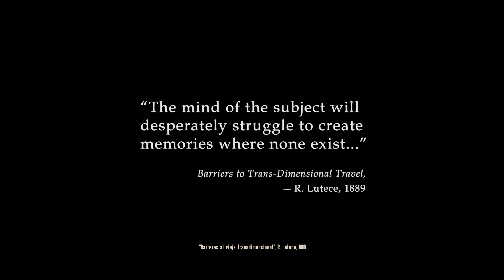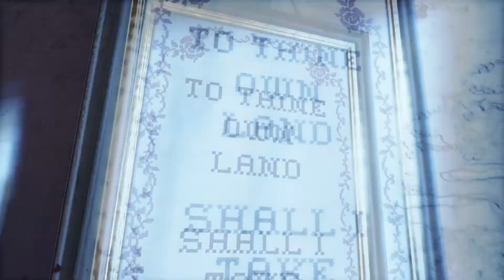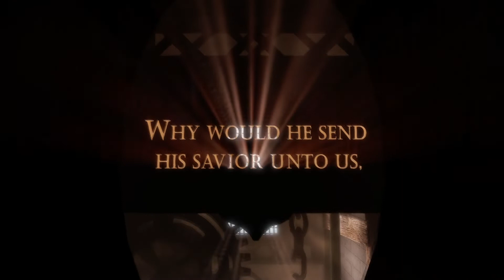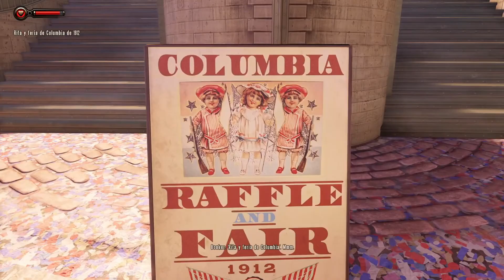UN INICIO EN LA ISLA DEL CIELO - BIOSHOCK INFINTE #1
hola que tal soy BloyD y hoy les traigo la ultima entrega de esta trilogía llamada Bioshock Infinite, y hoy comenzaremos la aventura en una isla del cielo, que nuevos misterios y cosas nuevas nos traerá? lo sabremos en estos dias. Espero les guste, un saludooooooooooo

Hey que tal soy Bloyd, y en este canal mostraré mi Pasión
que son los videojuegos, no creo que encuentres aquí a un
profesional de los videojuegos, ni de la edición, ni
el mejor que comenta, pero lo que si espero que encuentres
es que te pases un rato agradable y si es posible con risas,
al menos eso intentaré, un salude de tu amigo y vecino BloyD13

Ey! QUE HACES AQUÍ ABAJO?

ARRIBBA ESTÁN MIS REDES DONDE ME PUEDES SEGUIR

UN SALUDITO AMIGO(A) :D